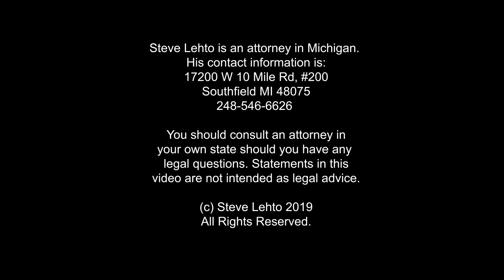How to Remain Silent - Lehto's Law Ep. 5.91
There are two ways to remain silent - one is to invoke your right to remain silent. The other is to remain silent. Sounds tricky but it makes sense.